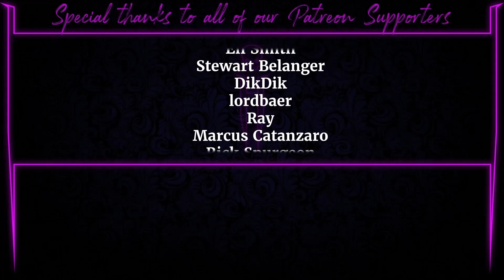I Was There The Night Billy Gunn (Daddy A$$) Retired